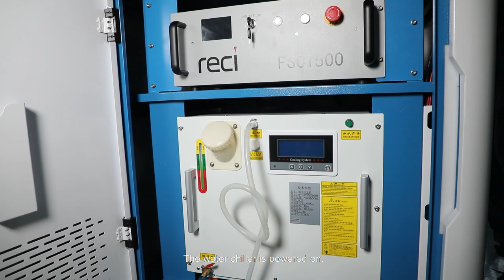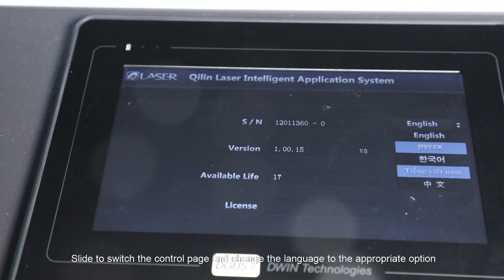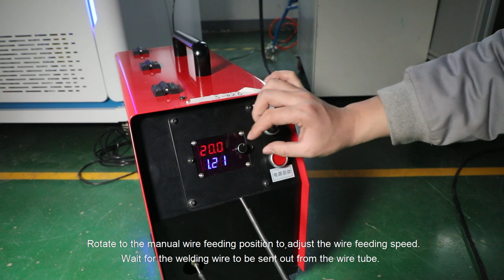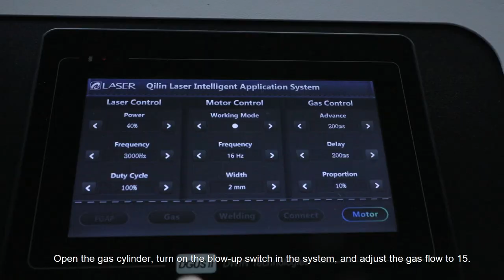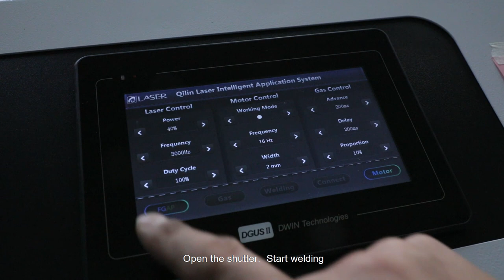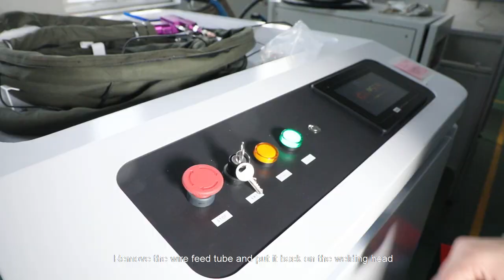How to use handheld fiber wire laser welder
The handheld laser welding machine is a welding product developed and manufactured by SENFENG LEIMING LASER reached the domestic advanced level. This product is the preferred model in the metal material welding and processing industry.The machine can weld all kinds of metal. The welding seam is beautiful and firm, and the operation is simple, fast, flexible and low in processing cost.